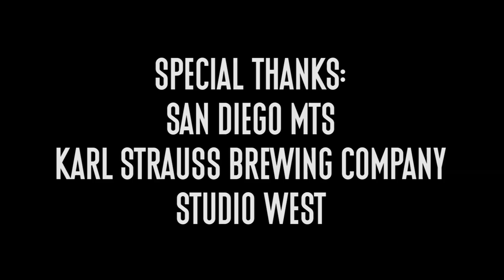Less Than Jake "Soundtrack Of My Life" - A Red Trolley Show (live performance)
Punk Rock vets, Less Than Jake, meet up with us while on the Vans Warped Tour in San Diego and bust out their single "Soundtrack Of My Life" live on the public trolley.

Lyrics:
I'm on a mission
To see what's been missing
My favorite song is on repeat
But it's just not helping me
My eyes have been wider but never been brighter
Something else is going on
I need a reminder of why I feel this way

There's a fine line between
Living a lie and feeling alive
There are times that I've been
Looking from the outside in
And here I go again
Falling behind losing my mind
I'm pretending it's alright
Listening to the soundtrack of my life

I still believe in
Facing all my demons
And everything that people promise
Everything I've always wanted
My mouth has been open
My words have been stolen
It may have been used against me
It's starting to affect me
And now I feel this way

And it takes me back...

And it spins around
And round and round
And it goes around
And always leads to black